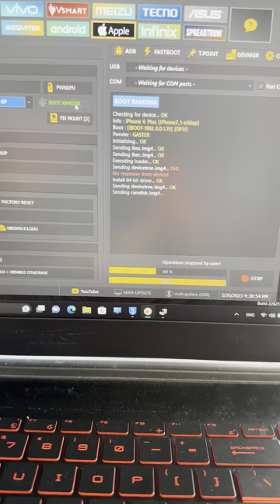New boot Ramdisk on iPhone 6 Plus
dy bek nonstop - dy bek remix 2015 - dy bek funky new - dy bek remix 2016